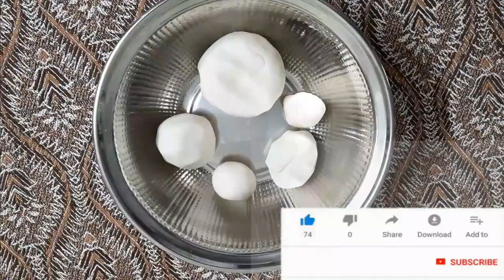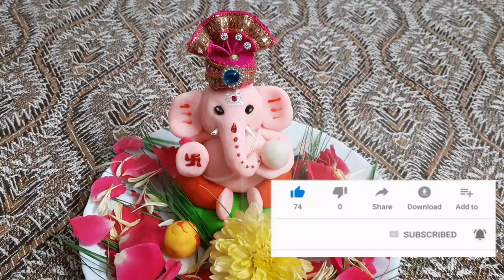How to make Eco friendly colorful Ganesha idol 🌱 గణపతిని ఫుడ్ కలర్స్ తో అందంగా తయారు చేయవచ్చు.🌲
Eco-friendly Ganesha Chaturthi celebration involves preventing water pollution with Plaster of Paris idols & toxic colours associated with it...